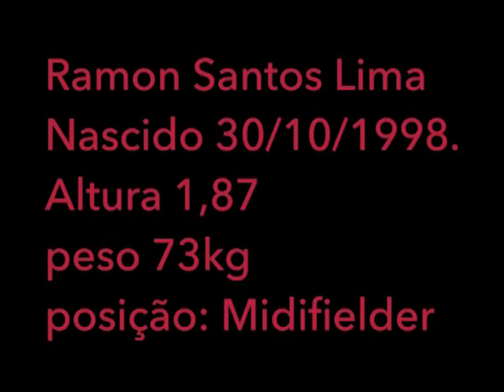IFA RAMON SANTOS